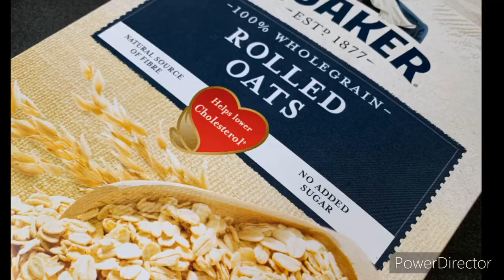GRANOLA for BREAKFAST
Easy to do. Last for weeks.
Just add your favourite fresh fruits
With yogurt or fresh milk